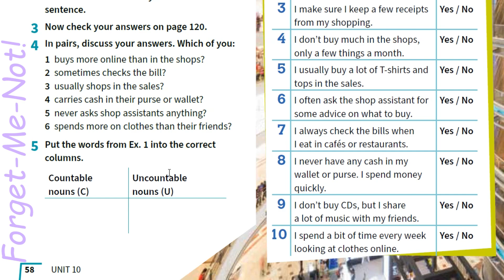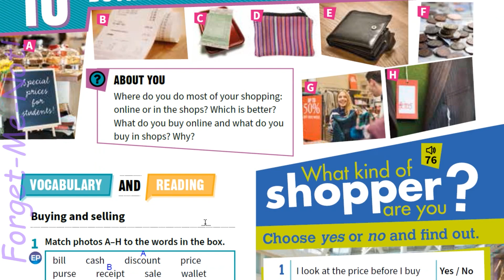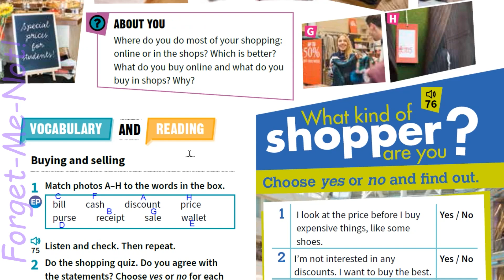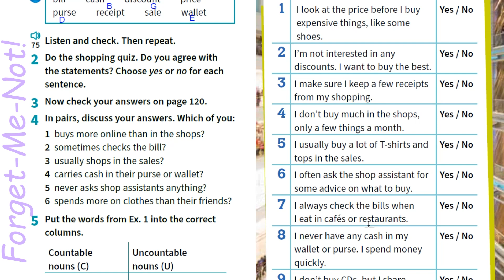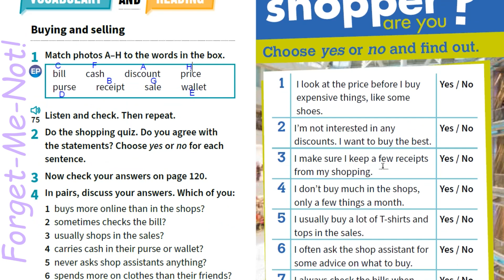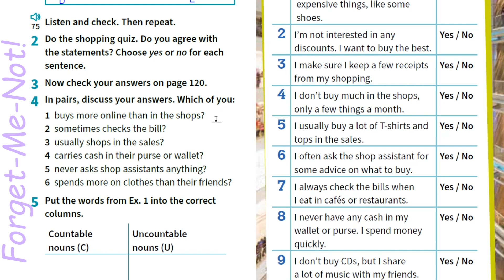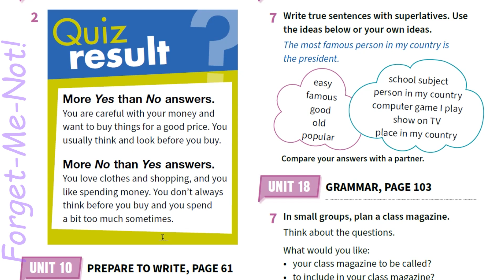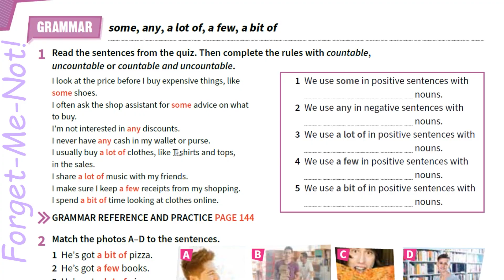NEW Prepare 6 НУШ Unit 10 Buying things Vocabulary & Reading p. 58 Student's Book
📩 Комплімент каналу
Номер картки конверта
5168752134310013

🪇Запрошую Вас на навчальні тематичні групові вебінари в Zoom протягом навчального року на вихідних, які проводитиму для підтримки військових протягом навчального року (а можливо і влітку🤭). Чудова можливість зустрітися і повчитися разом 💞Деталі в телеграм каналі English Webinars
💙💛Наразі діють чотири вікові групи:
✔️Учні 1-2 класів. Заняття щосуботи о 15:00. Вчимо алфавіт, ази читання та корисні фрази для спілкування.

🎉Відкриті для пропозицій (8-9 класи)

До зустрічі❤️

Зростання каналу:
22 грудня 2020 – старт;

Зростання каналу:
22 грудня 2020 – старт;